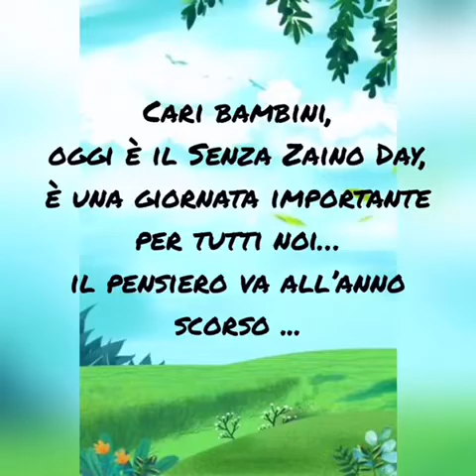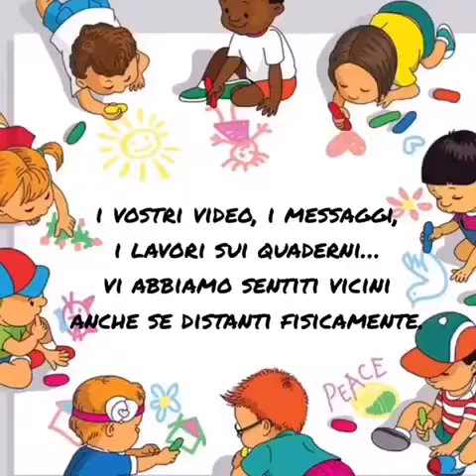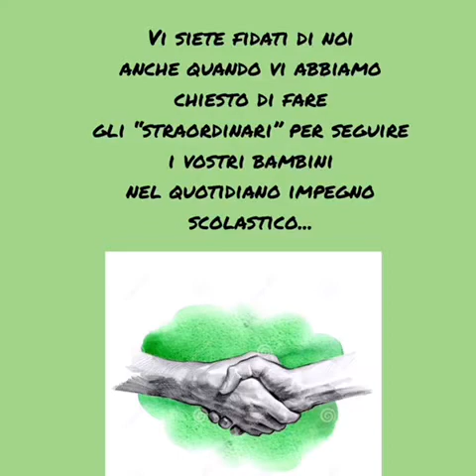“Ci mancano i nostri bambini...”